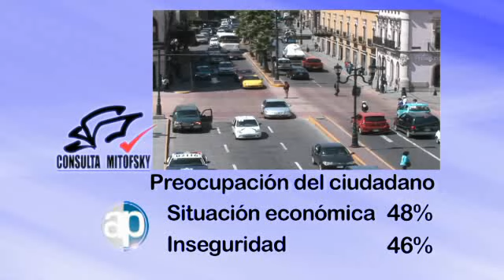12 11 11 Las predicciones de Mitofsky Bloque 5 8